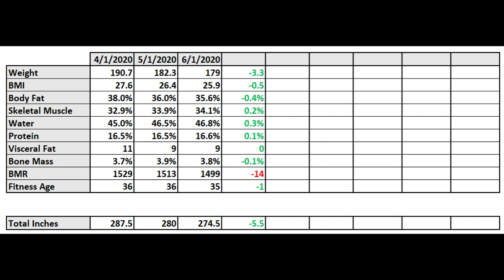June 2020 Weigh In | Keto & Alternate Day Fasting | Goal Weight Bikini Try On